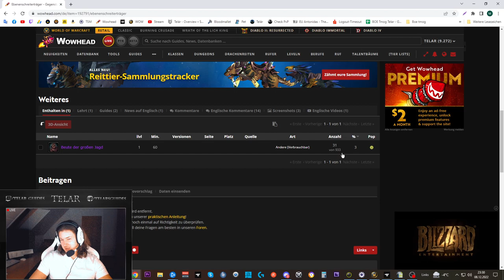Mount Guide #267: [Ebenenschreiterträger]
Amazon (Games):